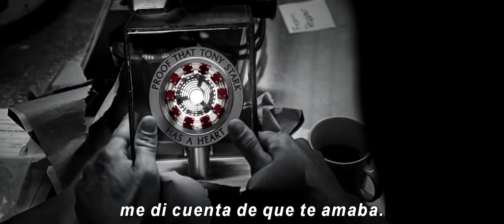Avengers Endgame – Tráiler oficial #2 Subtitulado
Como parte de un recorrido cinematográfico sin precedentes de diez años, de creación y expansión del Universo Cinematográfico de Marvel, AVENGERS: INFINITY WAR trae a la pantalla la mayor confrontación de todos los tiempos. Los Vengadores y sus Súper Héroes aliados deberán estar dispuestos a sacrificarlo todo para derrotar al poderoso Thanos antes de que él destruya el universo.

AVENGERS: INFINITY WAR, de Marvel Studios, es dirigida por Anthony y Joe Russo, con Kevin Feige como productor. Louis D’Esposito, Victoria Alonso, Michael Grillo, Trinh Tran, Jon Favreau, James Gunn y Stan Lee son los productores ejecutivos y el guion es de Christopher Markus & Stephen McFeely. AVENGERS: INFINITY WAR llegará a los cines de Argentina el 25 de abril de 2018.